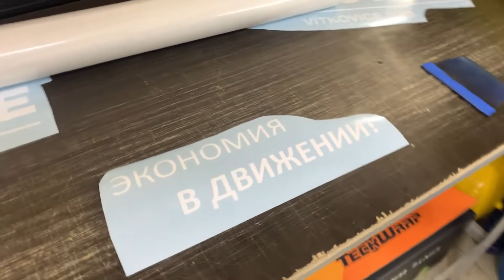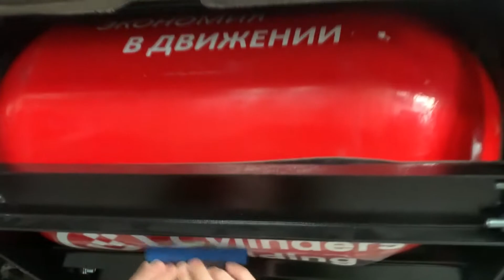Оклейка капота Лада Веста. Странная реклама. Фуры Лента.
В этом виде оклейка капота и ручек Лада Веста антигравийной пленкой, изготовление и оклейка наклеек на метановые баллоны, а так же оклейка логотипа Лента на свеже покрашенные двери от полуприцепа.

Автовинил В Тольятти /Оклейка/Бронирование/Авто/Мототехники/Разработка Дизайна
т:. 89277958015